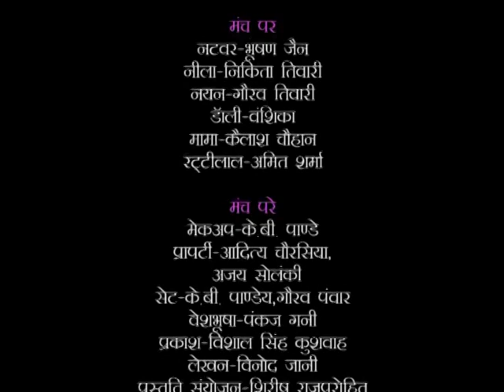ful comedy hindi drama हिन्दी हास्य नाटक